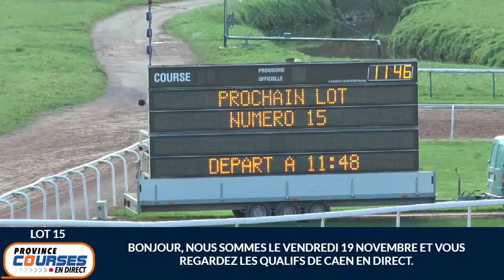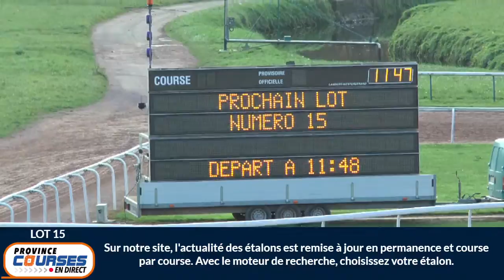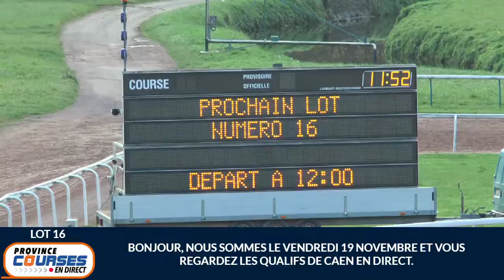Qualifications Lot 15 - Caen 19 11 2021